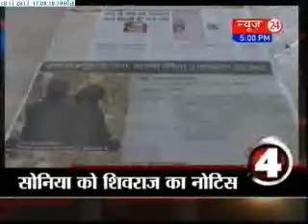Super 5 Headline-(18/11/2013)